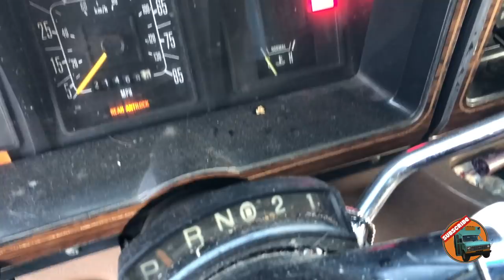Showing Off At The TINY HOUSE FESTIVAL - Will They Like My Crazy Bus?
I'm showing off Max, my skoolie, for the first time to a bunch of strangers. If that's not nervewracking enough, now the bus won't start.

For more info on the Massachusetts Big Tiny House festival, visit Miranda's Hearth

The battery charger I wax poetic about in this video is this one:
BeatIt G18 Portable Jump Starter

Special thanks to TMax, for the music, and for appearing as himself.

Follow our friend Gina's big adventure on Instagram @Thelilypadbus

Send mail to:
Maximalist Minibus
195 Bear Hill Rd, Unit i-3